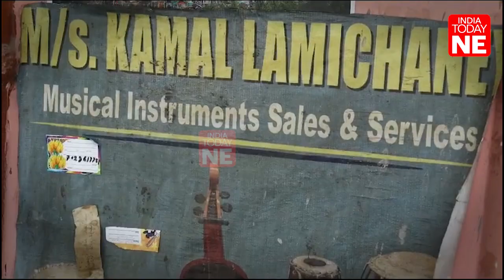Sikkim's 'Madal' makers find melodious opportunities, breathing life into a fading craft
With the onset of Tihar, the hills of Sikkim echo with the rhythmic beats of the Madal, a traditional drum integral to Nepalese culture. In the heart of this musical celebration, Madal-makers like Kamal Lamichaney from Tambutar near Ranipool find themselves immersed in a flurry of activity seizing a golden opportunity to not just preserve a fading art but also to earn a livelihood.